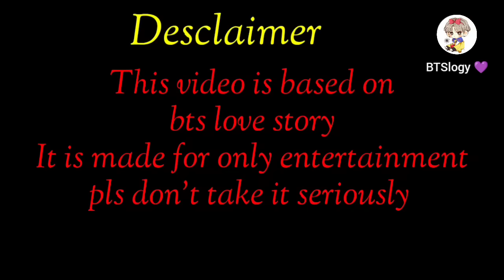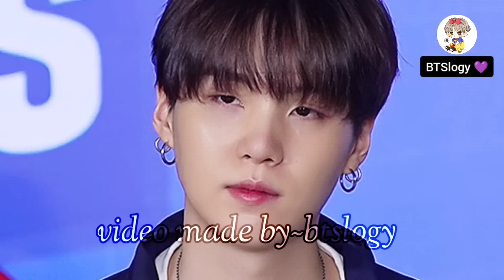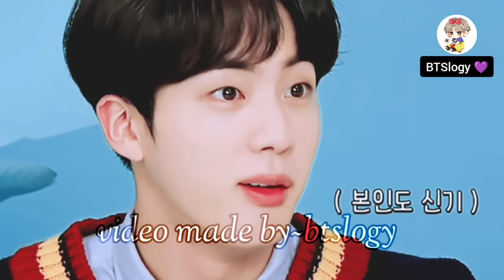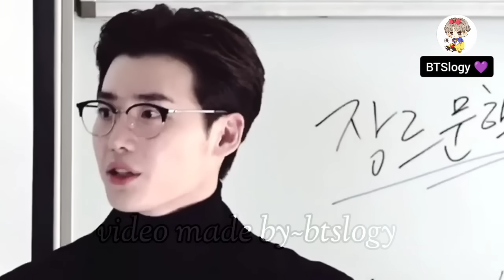Nothing but you||💜 part 8 💜|| taekook love story